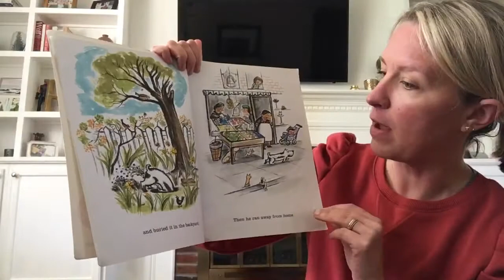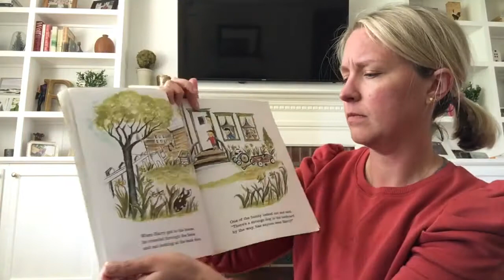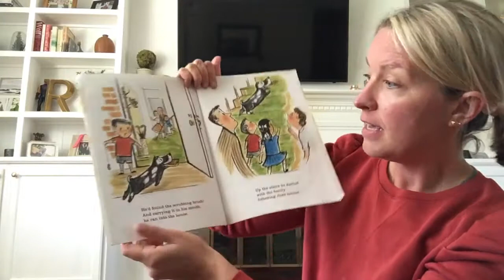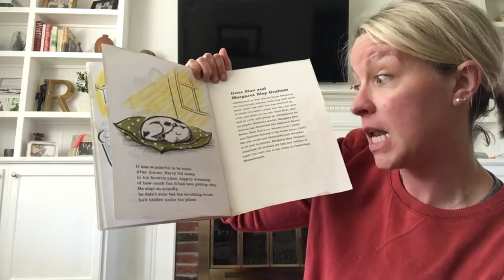Story Time April 6